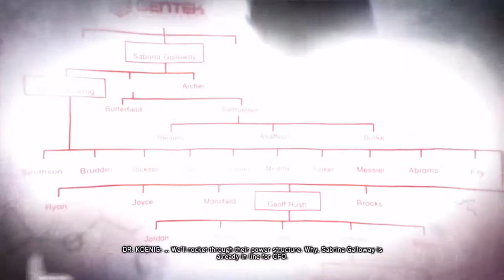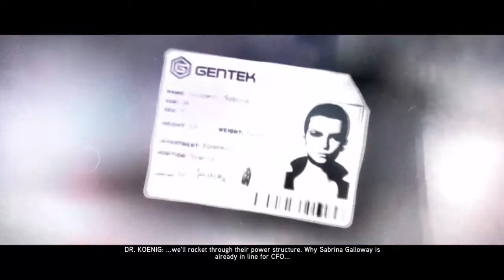Prototype 2 Walkthrough Part 8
I'm making the thumbnails Please i want your feedback guys. And Have fun with the video. It will help me a lot if you feedback I'll always respect your desicions and have a nice day all of you